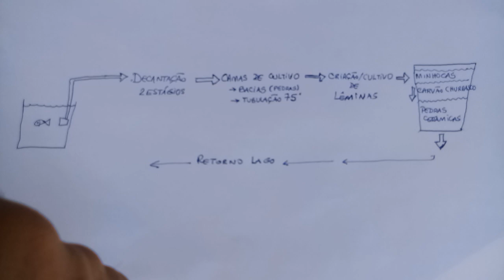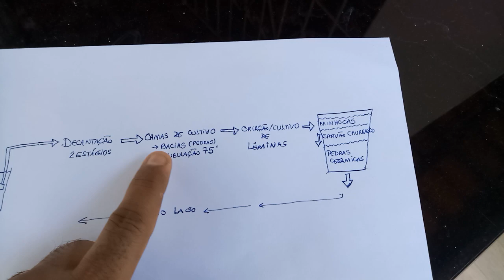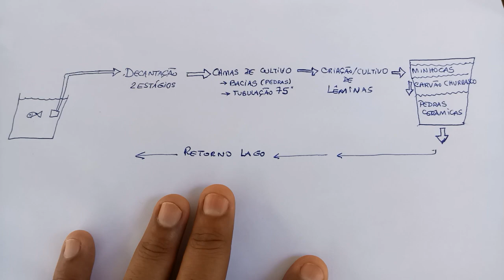🐬ETAPAS DA FILTRAGEM para um LAGO TRANSPRENTE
Neste vídeo  você verá os detalhes de filtragem do meu laguinho de carpas. Apresentando de forma detalhada, mostrando um esquema para que você possa pausar o vídeo e aprender. Aprecie, curta e compartilhe!

✅Bombas excelentes que já testei:

🐟PARA LAGOS ATÉ 2000 LITROS. Bomba Submersa Sunsun Ctp-6000 Eco 6000 L/h Aquários 110V
🐟PARA MINI LAGOS ATÉ 600 LITROS. Bomba Submersa Sun Sun Hj-2041 Para Lagos, Fontes, Aquários E Tanques 3000 L/h

✅Rações excelentes que já testei:

🐟Ração Para Peixes Carpas Kinguios Peixes Ornamentais CK1 Polinutri 500gr Á Granel
🐟Ração de peixe p/ peixes Médios-15kg Polinutri Realce de Cor CK2

🎓Sou o Prof. Carlos Alan, Engenheiro Agrônomo, Doutor em Ciências Agrárias e apaixonado por plantas e animais.
Qualquer dúvida: coloque aqui nos comentários.